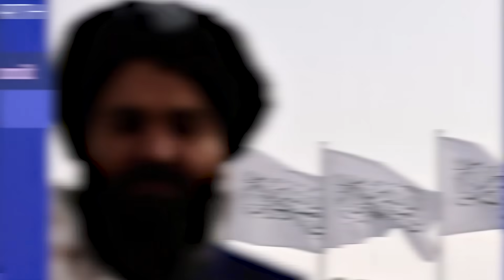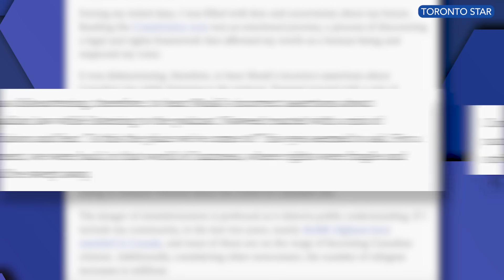'Frozen Communist s***hole': Joe Rogan blasts Trudeau’s Canada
It has been a bad week for the pro-censorship legacy media press in Canada. First it began with Elon Musk noting the obvious – that freedom of speech doesn't exist in Canada. Then Joe Rogan followed up by blasting Canada as a 'frozen communist s***hole country' and attacking Justin Trudeau...again. Following that, Tucker Carlson, one of Justin Trudeau's harshest critics, interviewed another notable Trudeau critic, Alex Jones. To cap it all off, Elon Musk followed up Jones' viral interview with Carlson by reinstating Jones' account on X.

Joe Rogan, Elon Musk, Tucker Carlson and Alex Jones and many others have been some of the loudest voices against the Trudeau regime. All of them at one point or another have compared Justin Trudeau to some of the most evil dictators the world has ever seen. While these men represent free speech, Justin Trudeau has come to represent censorship. When the rest of the world is telling you that your country has a problem but the legacy media press who exist only because of government bailouts tell you there's no problem, it may be time to listen to everyone else.

Watch the latest episode of Ratio'd with Harrison Faulkner.